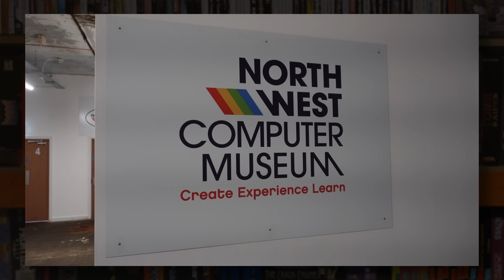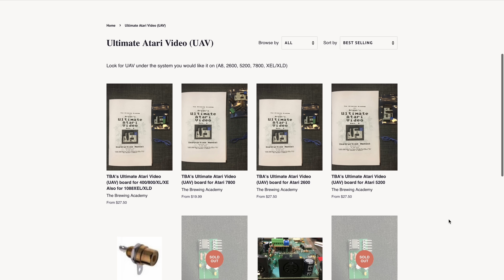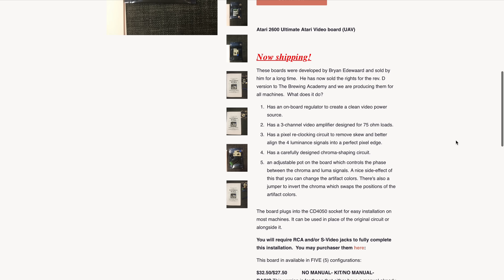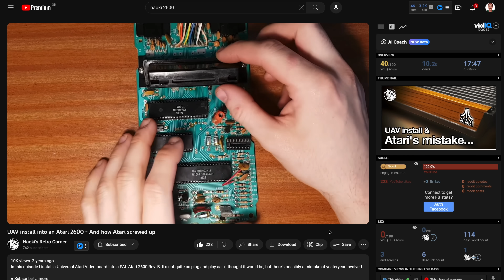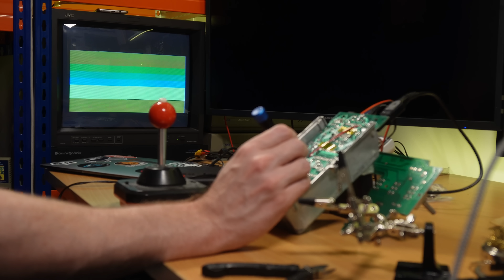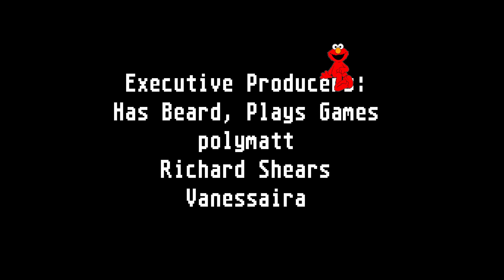A Totally Normal Atari 2600 Restoration & UAV Upgrade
I refurbished 2 classic Atari 2600 games consoles and fitted them with s-video and composite mods (UAV - Ultimate Atari Video) for use at the North West Computer Museum in Manchester, UK.

BitterBlitter
Karl Bate
Kevin Leah
Laurent
Mark 'Kurbeco' Simpson
MarkCentral

Chapters:
00:00 Introduction To The Atari 2600 Console
01:36 Teardown & Exploration
02:48 Ultimate Atari Video (UAV) Composite / S-Video Mod Information & Kit Assembly
04:14 UAV Installation - Preparation, Component Removal & CD4050
06:10 Atari 2600 Repair - Reflowing The Power Socket
06:34 UAV Installation - Colour Wire, Power Supply & Composite Video
07:58 First Test & Diagnosing Some Issues
09:02 UAV Installation - Audio, S-Video & Final Wiring
09:50 Colour Calibration Using Atari Diagnostic Cart
10:41 Stripping & Cleaning Switches
11:24 Adding 3.5mm Audio / Composite Video & S-Video Ports
12:02 Repainting The 2600's Orange Bezel With Enamel Paint
12:53 Outro, Thanks, & More Information

Intro: ELFL - Arcade Romance
Cornelio - Feriado
Forever Sunset - City Lights, City Dreams
Martin Klem - From Luna To Mars
Jules Gaia - Midnight Swing
Jules Gaia - Two Steps Back
Matt Large - And Then I Met You
Jobii - Meander
Outro: Yomoti - Before Chill